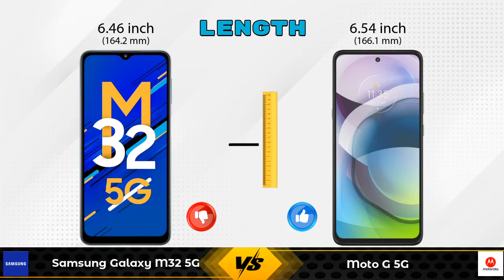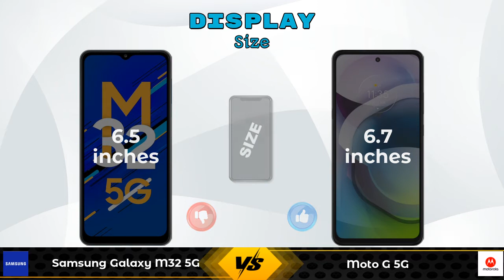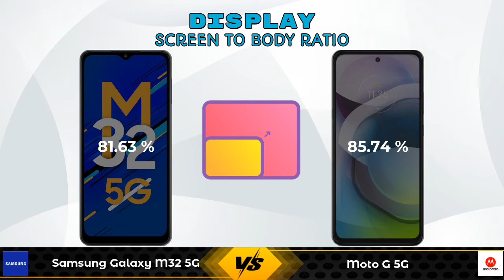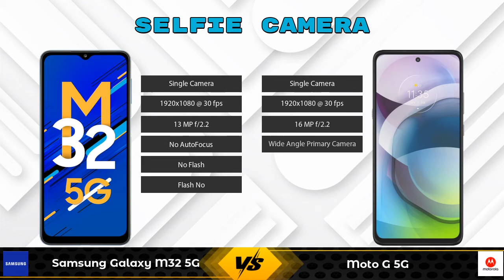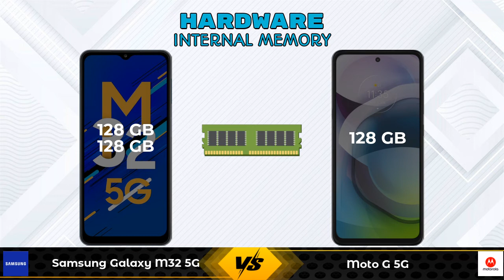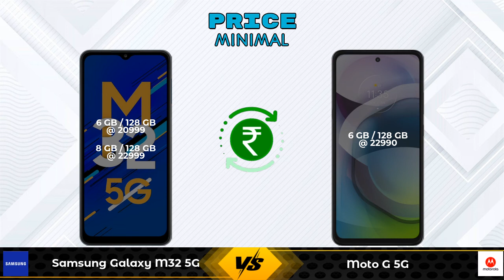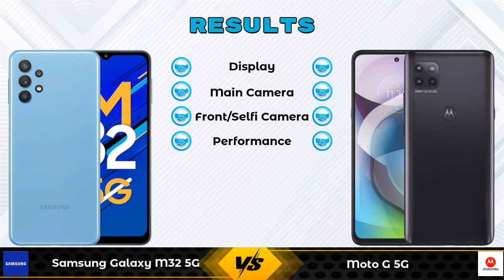Samsung Galaxy M32 5G Vs Moto G 5G - Full Comparison [Full Specifications]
In this Video we are Comparing Samsung Galaxy M32 5G Vs Moto G 5G with [Full Specifications].

Variant Details:
6 GB / 128 GB - 20999
8 GB/ 128 GB - 22999 (Amazon)

Variant Details:
6 GB / 128 GB - 22990

Samsung Galaxy M32 5G Vs Moto G 5G full specifications
Moto G 5G Vs Samsung Galaxy M32 5G full specifications
Samsung Galaxy M32 5G Vs Moto G 5G comparison
Moto G 5G Vs Samsung Galaxy M32 5G comparison

Other Compitior Phone with Similar Price Range :

Tecno Camon 17 Pro(8 GB / 256 GB) - 21990 , Release Date :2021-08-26